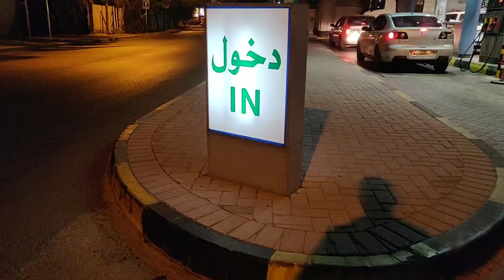porsche 911 turbo dream car trailer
Vlog trailer
New vlog upload will be tomorrow
So stay tune

Music
Ncs